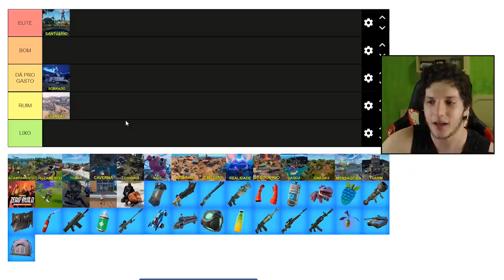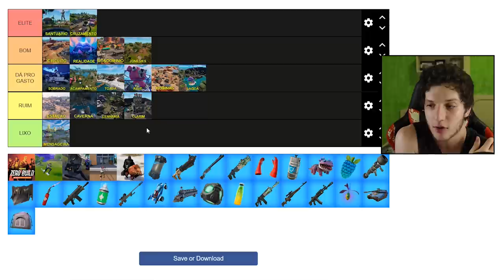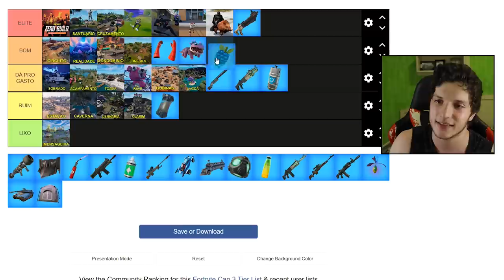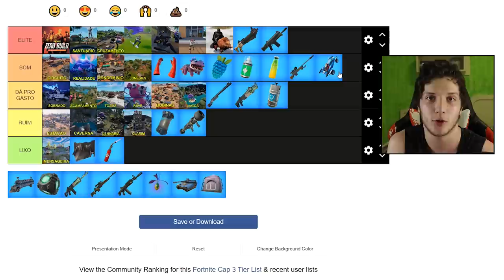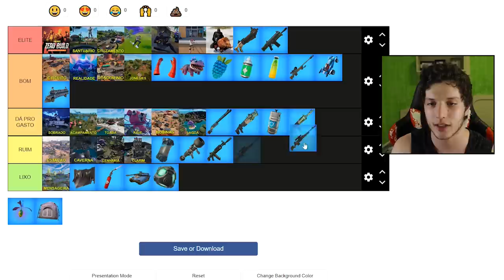ADEUS CAPÍTULO 3: DO LIXO À ELITE! (Fortnite Tier List)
Fala gurizada, nesse vídeo comento tudo do LIXO a ELITE no Fortnite Capítulo 3.

Programa para editar: Adobe Premiere